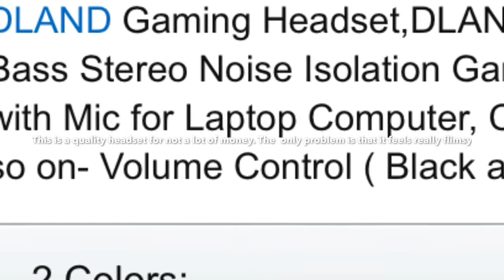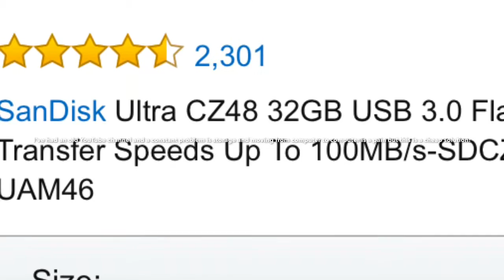Top 5 Tech Under 15 Dollars POOR MAN's Edition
This is top 5 tech under 15 bucks! Prices may change over time so hurry!!!